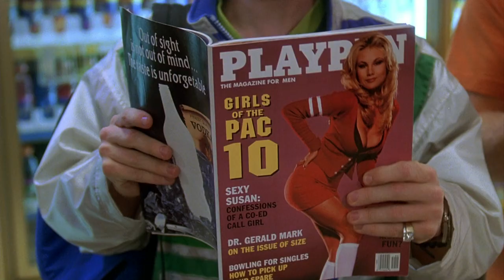Special K aka Kenny Fisher Introduction. Convenience Store [HD]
Yo, I gotta have sex tonight.
I mean, peep this. It say here 92 percent of honeys at UCLA are sexually active. Ninety-two percent of women in L.A. at UCLA..are walking around going,"Class or sex? What shall I do?" Ninety-two percent, yo. You know what that means, don't you? That means I got a 92-percent chance of embarrassing myself. I roll up on that shorty like, "What's up, yo?"
She be like, "You don't know 20 ways to make me call you Big Poppa."

-Because I don't, yo.

Seth Green From
 Can't Hardly Wait
Multicharacter teenage comedy about high school graduates with different agenda of life on graduation night.